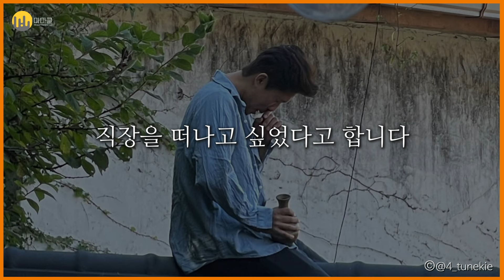[동기부여영상_김대호]아나운서 프리선언?!_어쩌다 아나운서_있는 그대로 보여주기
나혼자산다에서 털털하고 솔직한 매력을 보여주면서
큰 인기를 얻은 아나운서 김대호
아나운서계의 기안84라는 말이 생긴 만큼
그는 마흔에 2023 MBC 연예대상 '신인상'까지 수상하였는대요

그는 사랑 받는 이유 중
아나운서라는 네글자가 있었다고 합니다
그러나 처음에는 사표도 낼 만큼
일에 회의감을 느꼈던 그였지만
지금은 대중들에게 사랑 받는 아나테이너로 거듭나게 되었는대요
그의 극복 방법이 궁금하다면
마마클로 go!